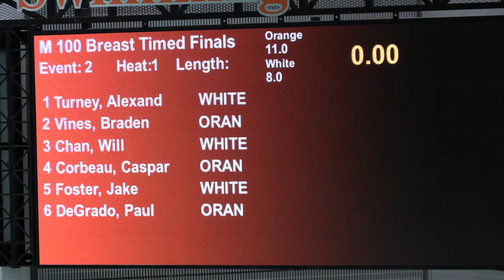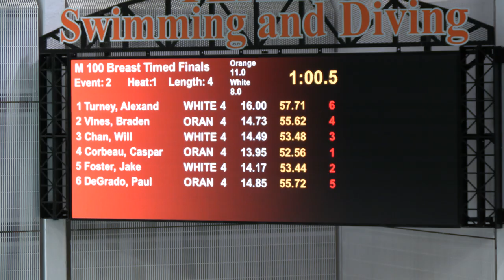100 Breast (Timed Final)_Jake Foster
100 Breast (Timed Final)
Jake Foster
Finals Time:  53.44
Place:  2nd